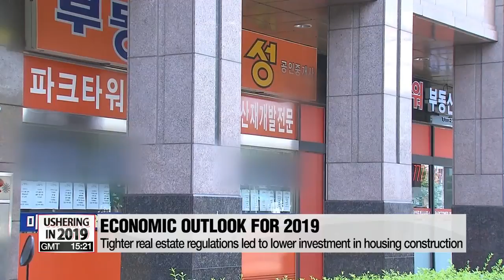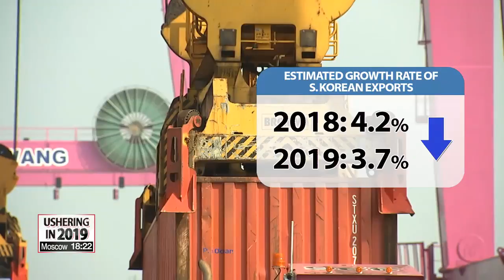Korean economy to see weaker demand, slower export growth in 2019: Reports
어두워 보이는 2019년 한국 경제...그 이유는?
  In terms of the economy, however, it's been a rough year for Korea.
Businesses have been reluctant to invest, and consumers reluctant to spend.
 That's right. South Korea is also caught in the middle of the trade war between the U.S. and China.
So economists have been steadily lowering the estimates for economic growth for 2019.
Our Ko Roon-hee has the latest numbers.
 Korea's economy in 2019 will grow more slowly than last year... mainly due to weak domestic demand and slower growth in exports.

 Domestic demand includes private consumption, public spending and business investment,... and among the three, the picture looks worst in terms of investment.

According to a report last month from Hyundai Research Institute, construction investment is expected to fall in the new year  by 2-point-9 percent.
That's even worse than last year when investment shrank by an estimated 2-point-4 percent.
 The figure was dragged down by weaker investment in housing construction... after the government passed stronger measures to curb soaring home prices.

Facilities investment, on the other hand,  is expected to record positive growth of 0-point-4 percent, up from last year's estimated negative growth.
 The report pointed out that growth is still slow... due to shrinking investment in the semiconductor industry.
Analysts say it's partly because of lower demand for semiconductors and falling prices.

Private consumption isn't looking great this year either.
Separate data from the LG Economic Research Institute released last September  call for a rise in private consumption of 2-point-6 percent this year... down from last year's estimate of 3 percent.
The institute says the sluggish job market has hurt households' purchasing power.

Last but not least, exports are forecast to slow down in the new year as well.
The Korea Development Institute forecast in November  that exports will grow in 2019 by 3-point-7 percent,... which is slower than last year's estimate.
Researchers say the ongoing trade war between the U.S. and China might hurt global trade... and negatively affect Korea's export-dependent economy.

  To get things moving, an economic expert emphasized the importance of deregulation by the government.

  "The government should ease regulations, especially in industries related to the 4th industrial revolution, so that companies can easily enter new, promising fields.
Private companies should actively invest in research and development to compete with other countries like China."